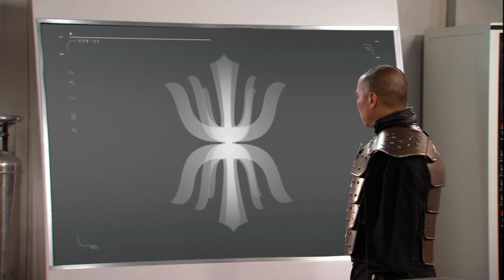LP Command and Conquer Red Alert 3 Folge 34 Jetzt aber mit allen Wassern gewaschen [Deutsch]